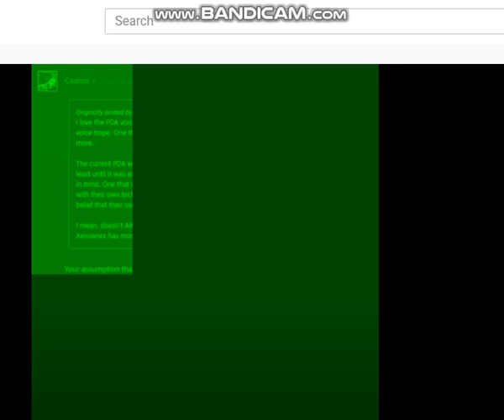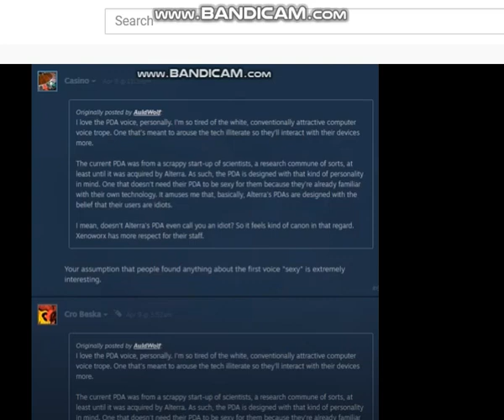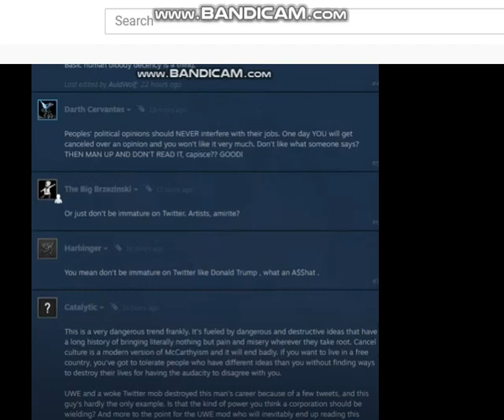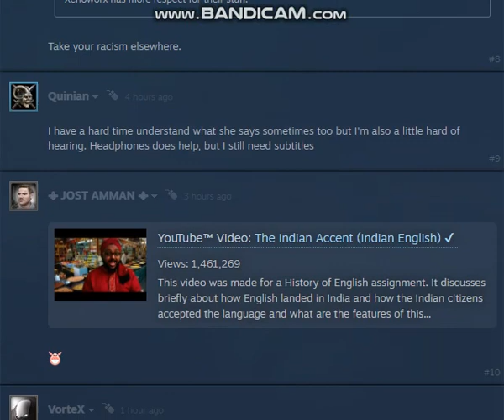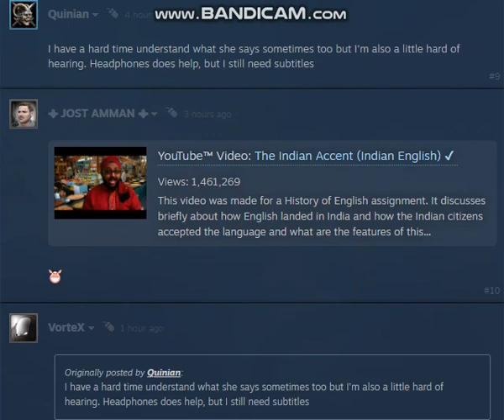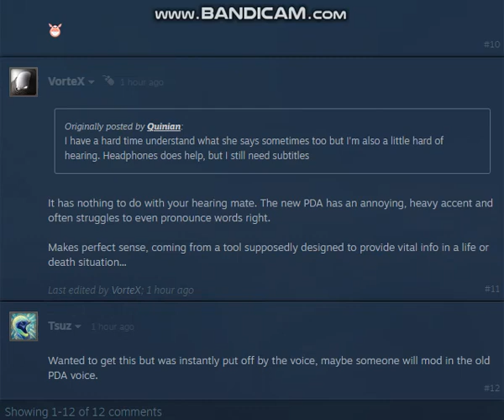Subnautica: Below Zero Let's Talk [More about That Awful PDA Voice]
Bit of a follow up to previous videos, previous forum threads, with new  posts and activity. Please excuse my mistake!